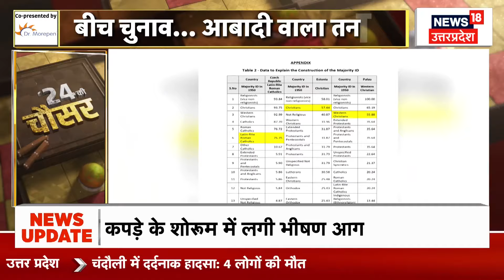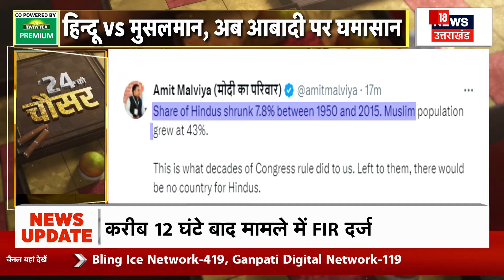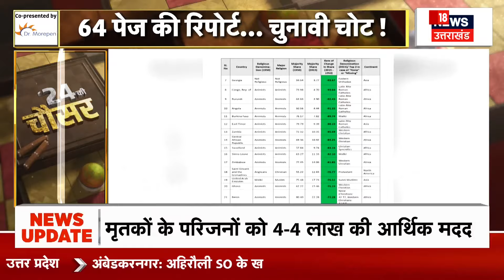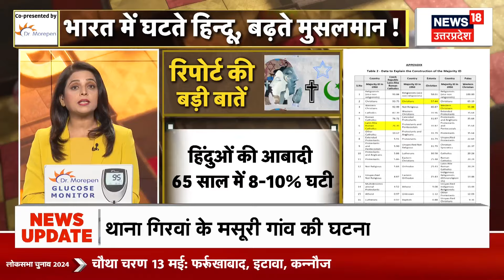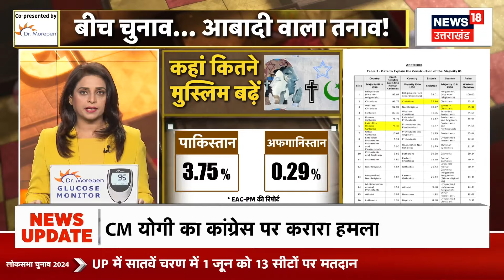Religion Count Report: घटते Hindu, बढ़ते मुसलमान, चुनावी माहाैल में जारी रिपोर्ट पर सियासत शुरू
Economic Advisory Council to the Prime Minister (EAC-PM) की ओर से जारी रिपोर्ट में मुसलमान आबादी बढ़ने और हिंदू आबादी घटने की बात कही गई. अब इस पर जबरदस्त सियासत शुरु हो गई है.